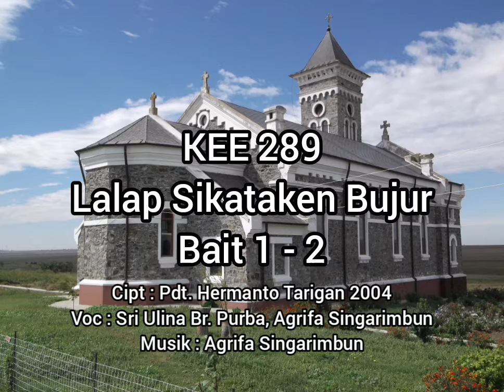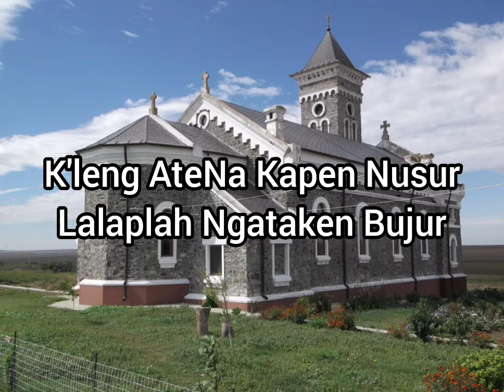KEE GBKP 289 Lalap Sikataken Bujur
Cipt : Pdt. Hermanto Tarigan 2004

Vocal :
*Sri Ulina Br. Purba

*Agrifa Singarimbun